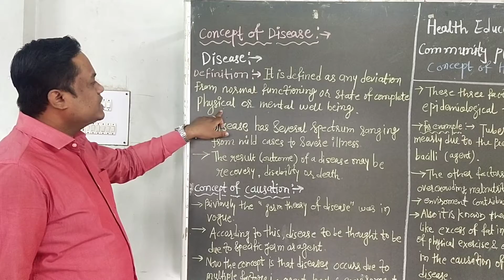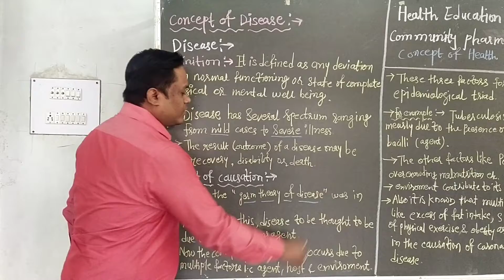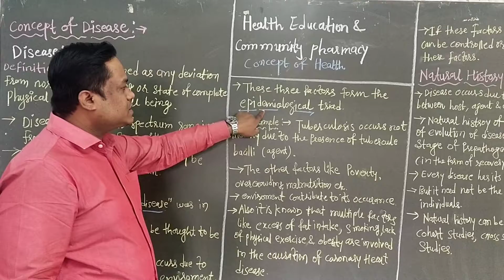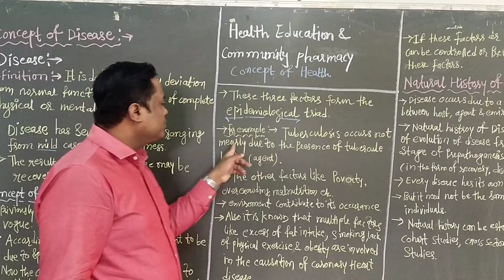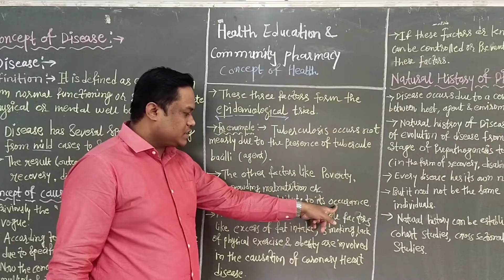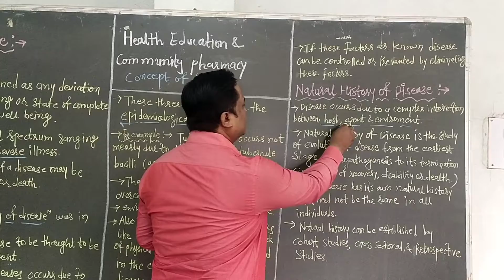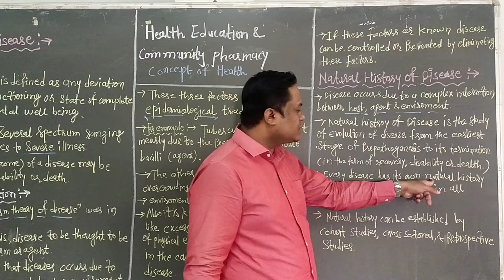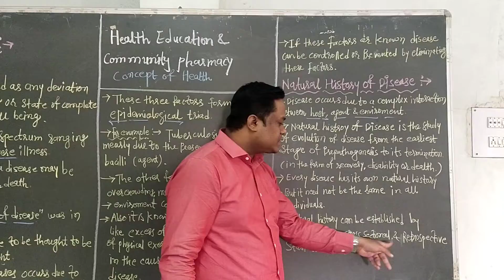Health Education & Community Pharmacy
Concept of Health:- Concept of Disease:- Concept of Causation